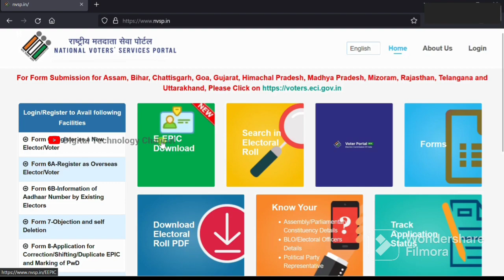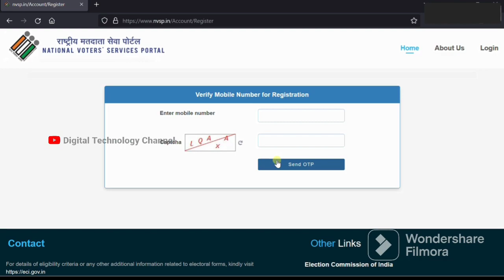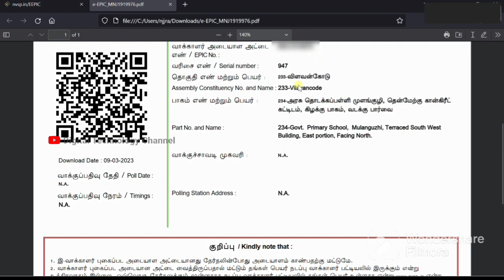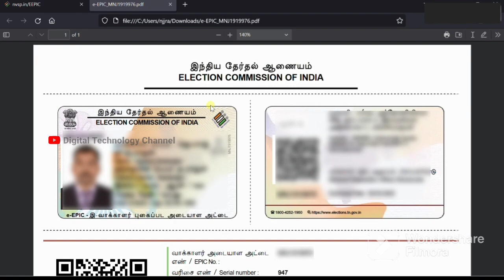புதிய e-EPIC Voter ID | Download VoterID | e-EPIC VoterID - Digital Technology Channel